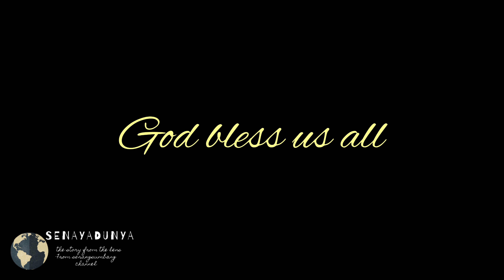Stapang a Town being by-passed @ SenayaDunya Channel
Stapang is one of the towns thsa was situated along the road side from Sibu to Bintulu. For many years back, this town was a pause journey giving time for relaxing and easing. Now it being silent being passed by Pan Borneo Highway. Come and have a glimpse  at Stapang Town with me. Happy watching. God bless us all.